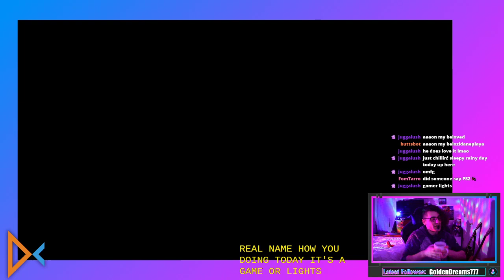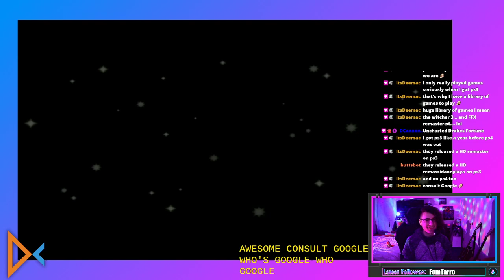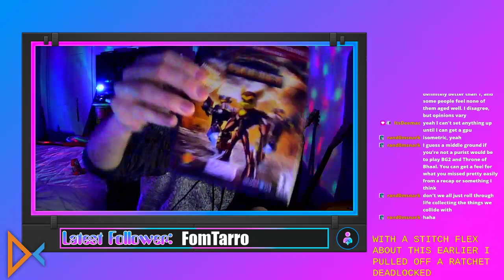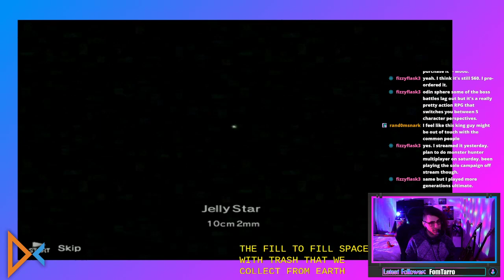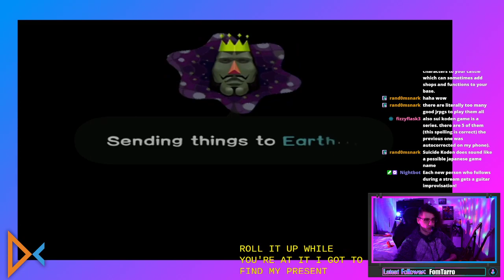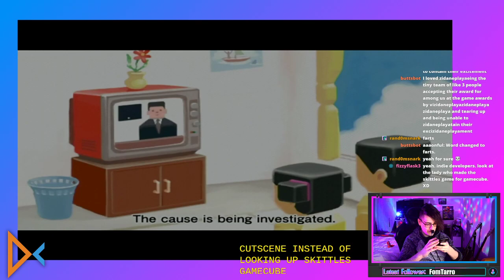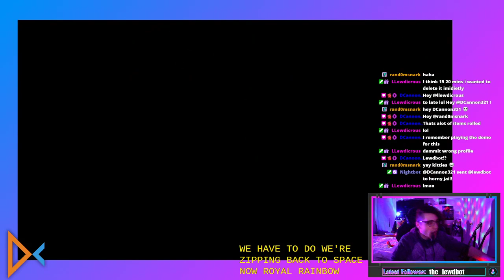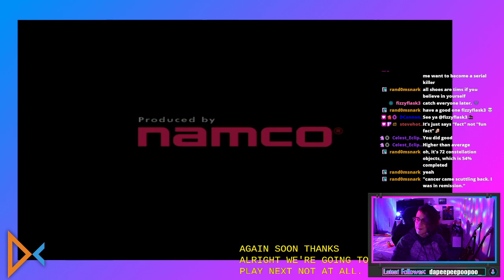Katamari Damacy (Part 1)